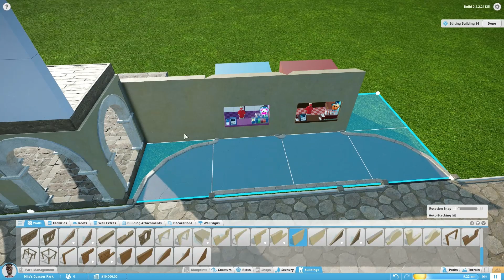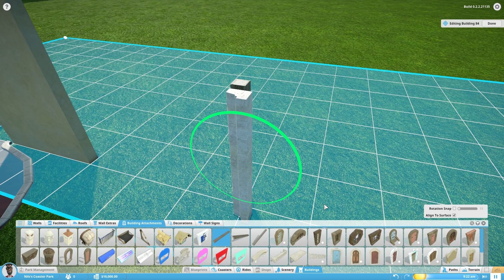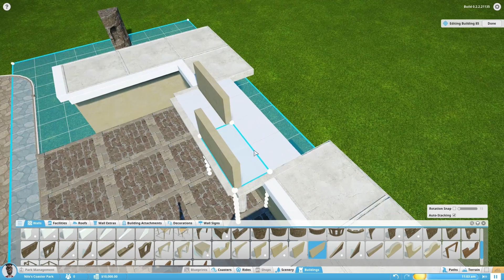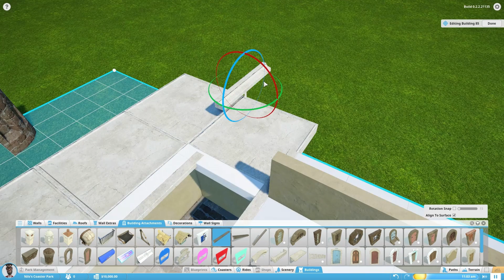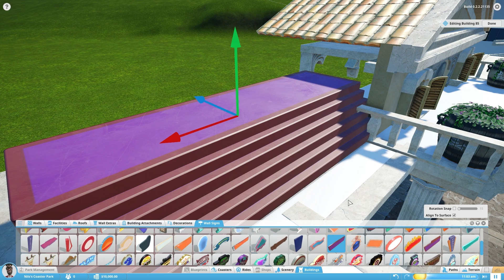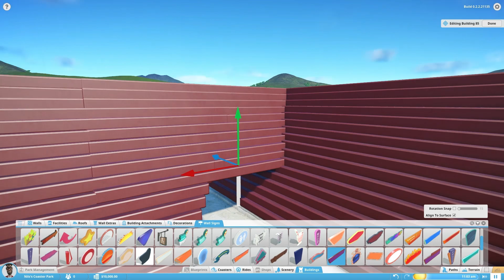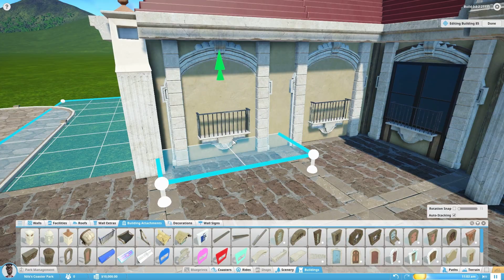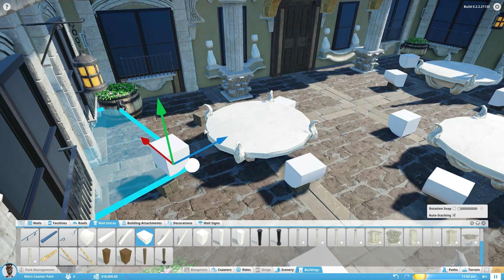Planet Coaster S02 #02 - Die Mainstreet wächst... [Let's Show] [Alpha] [DEUTSCH] [HD+]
★ Weiter geht es mit der Mainstreet :)

Ich spiele hier mit euch die Alpha-Version des Spieles an und versuche euch zu zeigen, was das ganze so alles kann! Ich freue mich riesig!